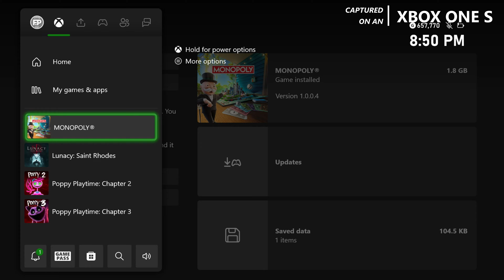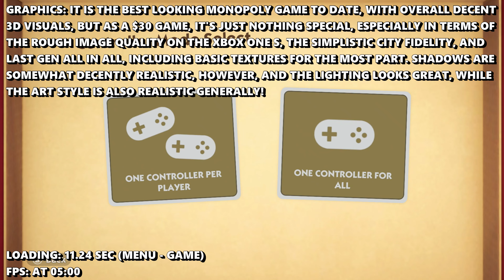Monopoly - Xbox One S Gameplay + FPS Test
Monopoly Xbox One S Gameplay FPS Test Resolution

Ready to experience Monopoly on the Xbox One S? 🎮 Join us as we dive into an exciting FPS test, showcasing the game’s resolution and performance on this console. In this video, you’ll see impressive visuals, smooth gameplay, and find out if the Xbox One S delivers the ultimate experience for Monopoly fans. Let’s jump into the action!